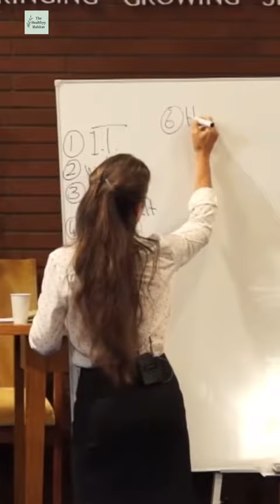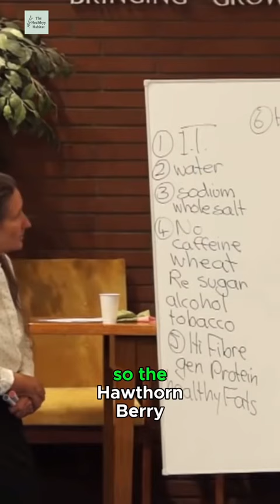Herbs for the Heart